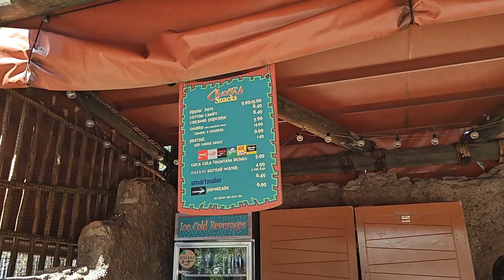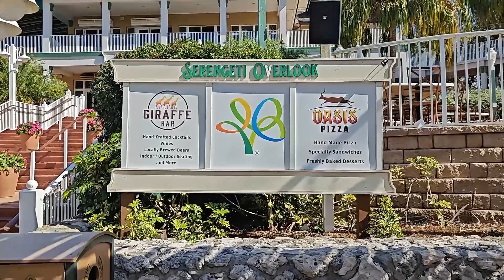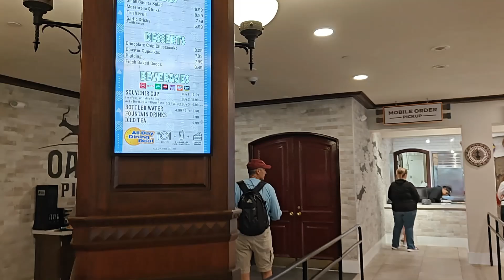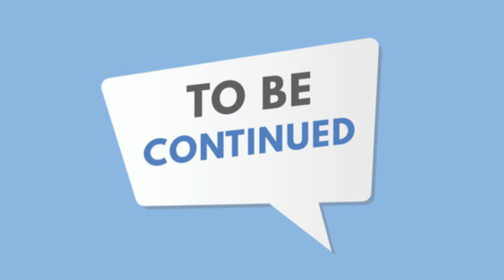Around Busch Gardens Tampa Bay .. Part 2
Busch Gardens Tampa Bay es un parque temático de animales de ubicado en Tampa, Florida , Estados Unidos,  diseñado en torno a temas de África y Asia. El parque , propiedad y operado por United Parks & Resorts , se inauguró el 1 de junio de 1959. El parque tiene una asistencia anual que excede constantemente los 4 millones, y a menudo ocupa el segundo lugar entre los parques de United Parks & Resorts detrás de SeaWorld Orlando ... Segunda  Parte ...
Video 1080p, by Fortunato Viglianti